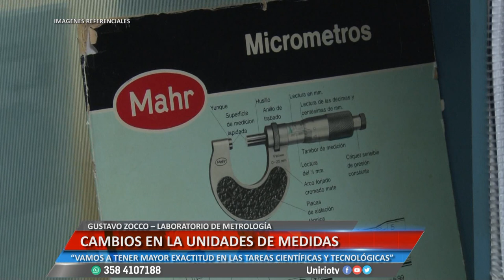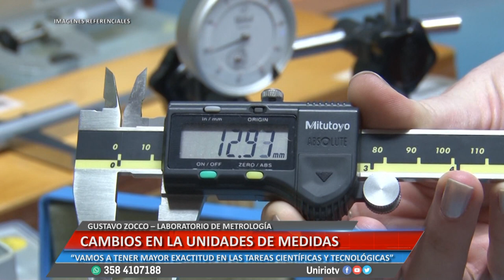CAMBIOS EN LAS UNIDADES DE MEDIDA - GUSTAVO ZOCCO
“VAMOS A TENER MAYOR EXACTITUD EN LAS TAREAS CIENTÍFICAS Y TECNOLÓGICAS”
Facebook.com/uniriotv
Twitter.com/uniriotv